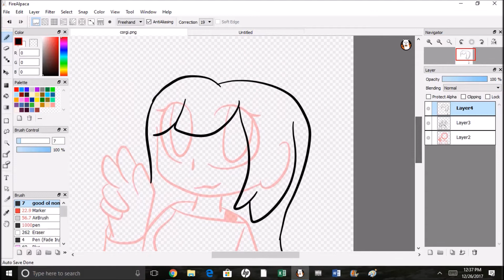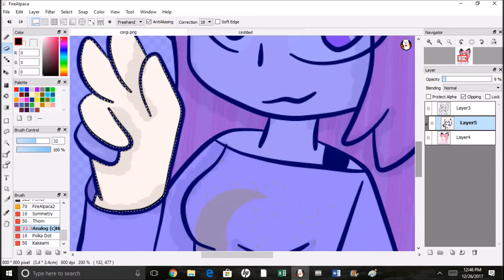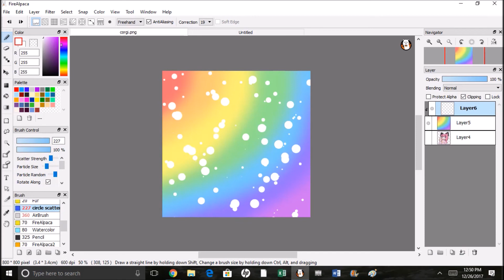RainbowStarrix icon (speedpaint)